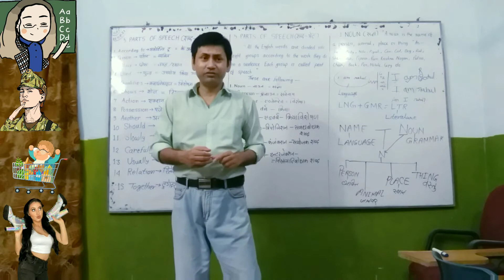जब समाज में जाति की रचना हुई तो मनुष्यलोग ने जाति को चार भागों में उनके कर्म के अनुसार बाँटा है।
"Human life is deed based. "